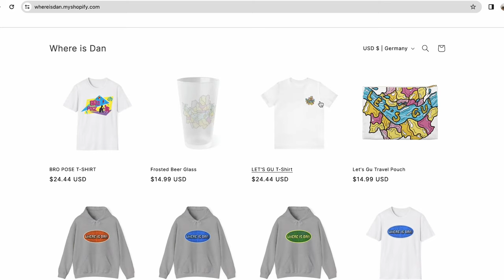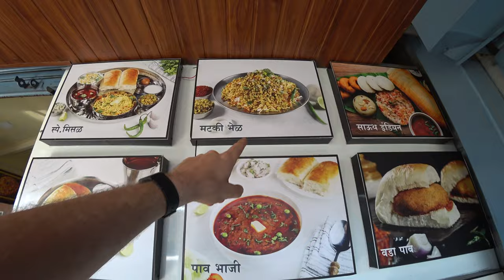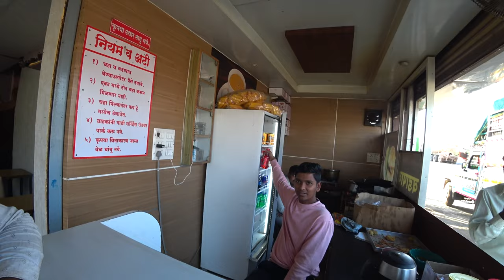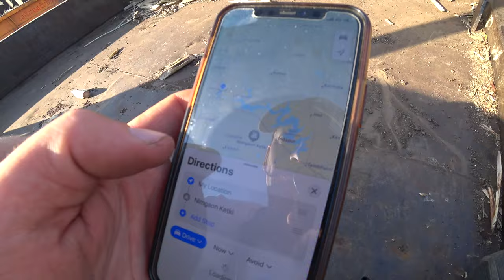$2 Tractor Journey Across India 🇮🇳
🇮🇳 I was getting a lot of funny looks as I was cycling down the 600km long expressway from Pune to Hyderabad. I was slightly worried when I boarded a construction truck and was taken down a dirt track and nobody could answer where I was being taken. I was even more worried when i boarded a tractor and almost fell off the side to my death. India.